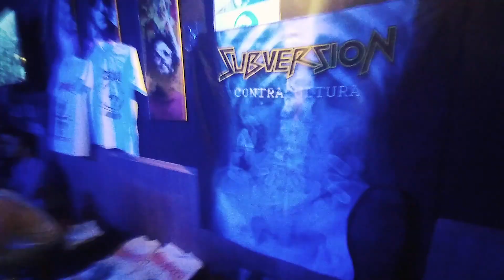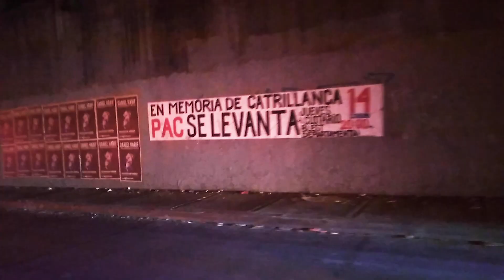Subversion: Dias Crudos [Official Video]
Del álbum Contracultura disponible ahora en Brutalized Records, Subversiva Prod, Green Revolution Prod & Symphony Cds.

Letra:

Ya no puedes ni mirar, a la cruda realidad
Solo gritas desde allá, pero nada entenderás.

Crees que un hueco encontraras, y que nada es la verdad
Ni siquiera pronunciar, puedes ya la libertad.

CORO
Opresión
Hoy los días te consumen, y no puedes respirar
Opresión
Solo bales lo que compras, tu conciencia caduco. (x2)
Opresión
Destrucción
Corrupción
Subversión!

Tu cerebro en blanco esta, ya no puedes respirar
La miseria en tus ojos, la tristeza en tu mirar.

Respiramos la maldad, tú devuelves conformidad
Tus ojos se cerraran, nuestras botas marcharan.

CORO (x1)

FIN

Realización : Iván Marín Díaz
Grabado entre Colombia, Ecuador, Perú, Bolivia, Chile y Argentina, durante la gira Subvirtiendo el Orden 2019.

Canción grabada en SoundBlast Studio
Álbum Contracultura producido por Brutalized Records, Green Revolution & Subversión